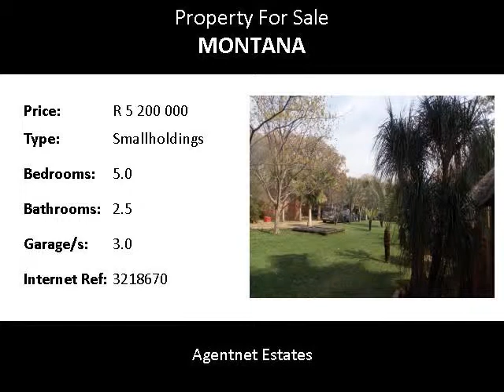5.0 Bedroom Smallholdings For Sale in Montana, Pretoria, South Africa for ZAR R 5 200 000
Bedrooms: 5.0
Bathrooms: 2.5
Garages: 3.0
Price: R 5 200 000

Property Description:

Little Sun City...This plot offers you space , space , space and it is a stones throw from Kolonnade mall - 5 bedrooms and 2,5 bathrooms , spacious living areas , lovely stoep , jacuzzi. Modern kitchen. Lapa with bar for good old "kuiers", Pool , servants quarters , three garages and 8 carports Come and view to see it all...phone for appointment.